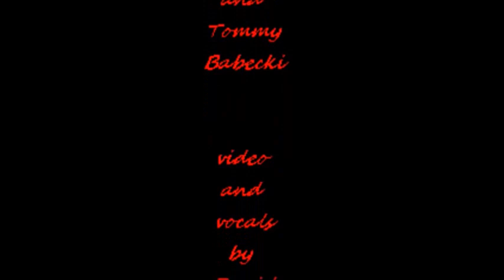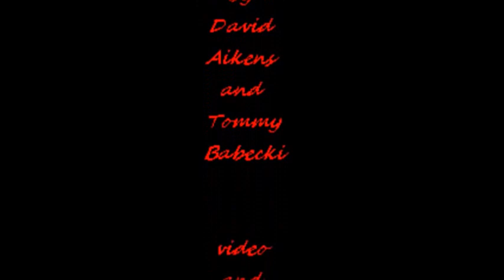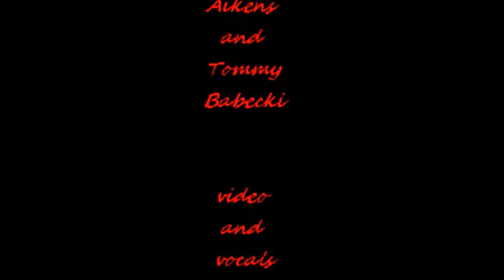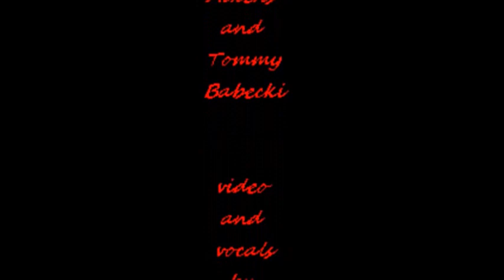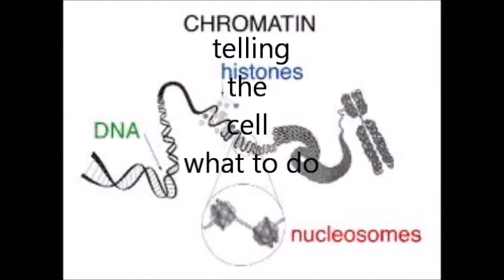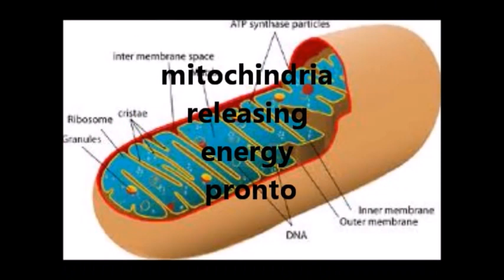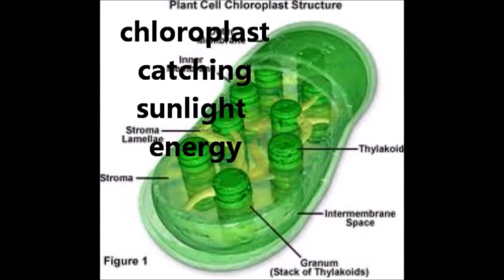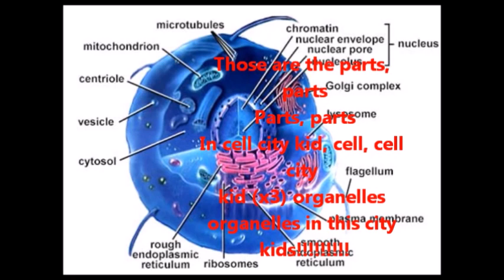CELL CITY KIDS 10 HOURS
This is the most random thing I have ever posted. I do hope that you can appreciate the greatest of Cell City Kids for 10 hours. If you are in my grade then you definitely understand why I posted this but if not then. Sorry? I DID NOT MAKE THIS SONG.

Sal Vulcano is my father.